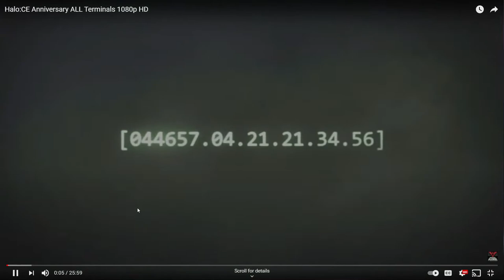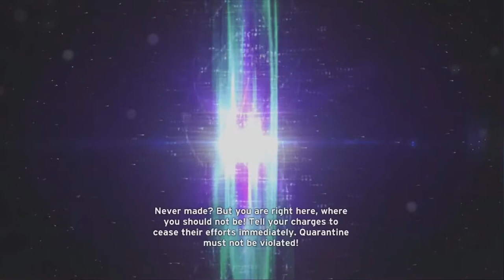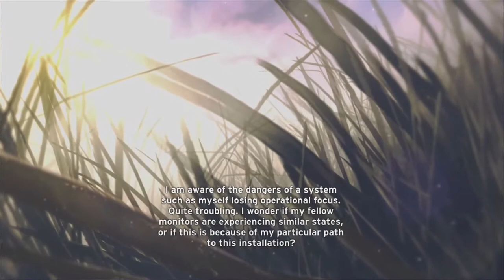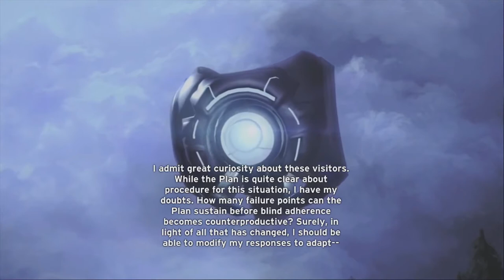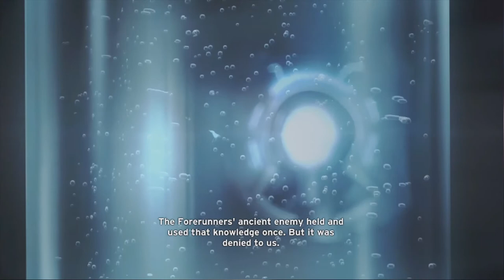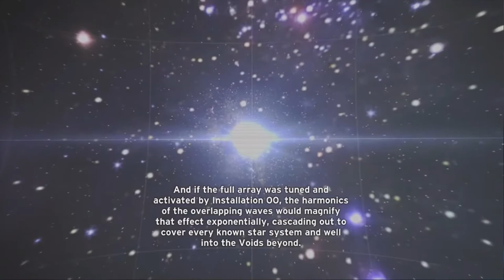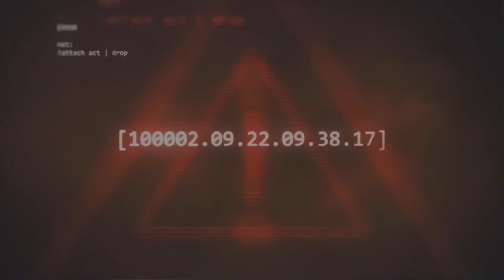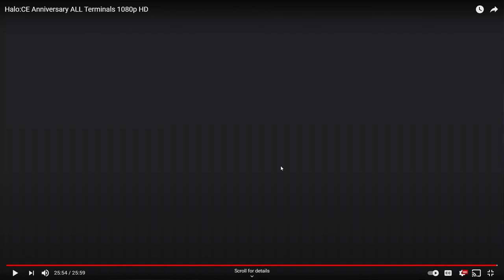Reacting to All Halo: CE Anniversary Terminal Cutscenes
As requested (as well as personally desired), this is me reacting to the terminal cutscenes from CE, since I only managed to watch one during my playthrough.